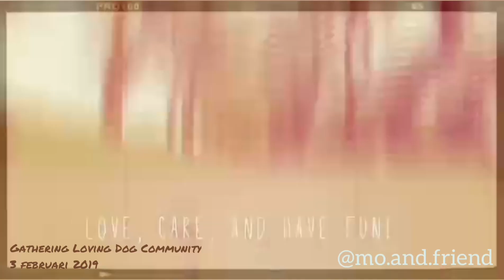GATHERING DOG LOVER SURABAYA (LOVING DOG COMMUNITY) - O2 PARK MULYOSARI SURABAYA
doglover surabaya lagi ngumpul nih, ngapain aja kali ini??
Jalan bareng, main bareng, nyemil bareng..
Disini anjing kesayangan kita bisa bersosialisasi bersama, jd mereka lebih mudah bergaul, dan tidak lagi agresif, baik dengan manusia maupun anjing lainnya.
So, kalo kamu punya anjing dan berdomisili di sby, yuk ikutan gathering kita di lain kesempatan.
Thx udah nonton video ini
Jgn lupa follow kegiatan kita selanjutnya di instagram @mo.and.friend
Thankyou..